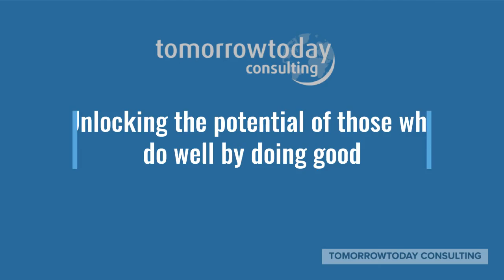TomorrowToday Consulting - 5 imperatives for success in the 2020s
If you are a mid-market business that wants to secure your future by dealing with what we believe are five key strategic imperatives, then get hold of the TomorrowToday Consulting team.

The five imperatives are:
* Be a force for good
* Become bionic (human and machine integration)
* Build a culture of innovation (embed innovation DNA, not just implementing innovation processes)
* Embrace new competitor dynamics (everything you know about competitor analysis is wrong)
* Be inclusive and diverse (beyond compliance and window dressing)